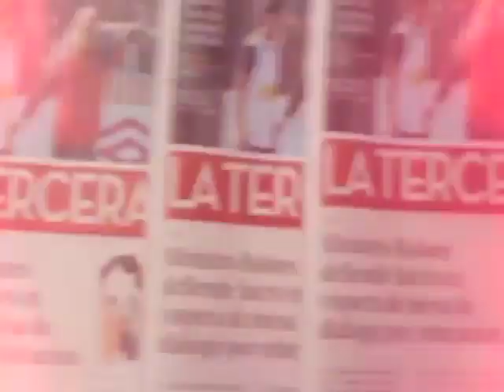Presidente Sebastián Piñera llama a los estudiantes a que depongan las tomas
El Mandatario señaló que el gobierno "ha buscado y seguirá buscando" el diálogo para terminar con las tomas de los colegios que fueron designados como locales de votación para las elecciones primarias del domingo.